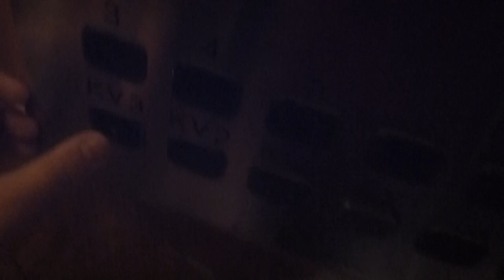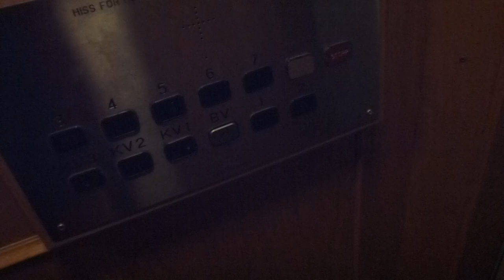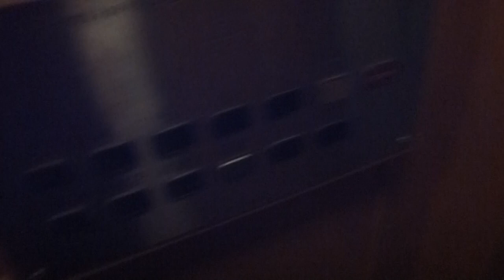Old ASEA Traction elevator, Hissvård Mod @ Artellerigatan 24